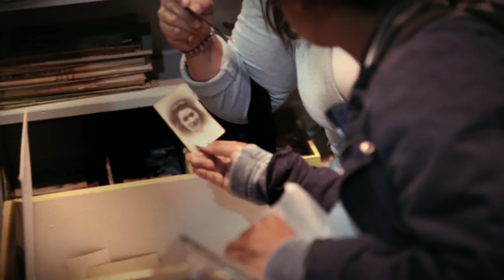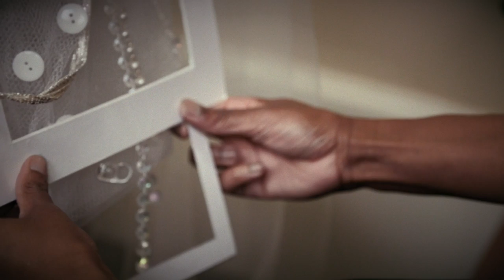The Art of Sourcing Raw Materials | School of Fashion | Academy of Art University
The Academy of Art University offers a look at an exciting one-week program in the School of Fashion during the Online Summer Expo.  This class focuses on the process of conceptualizing and developing a project from start to finish. Students visit a fabric store, collaborate on design, style their looks, and take photographs of their final product.